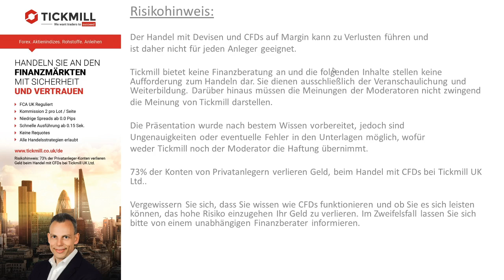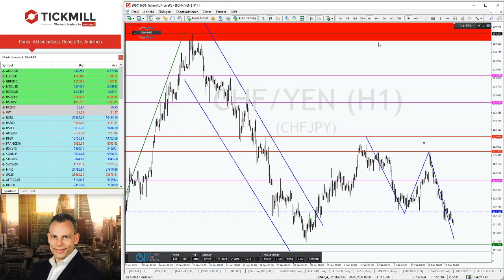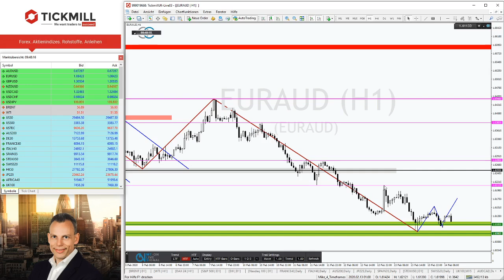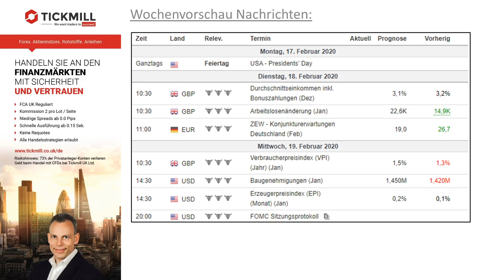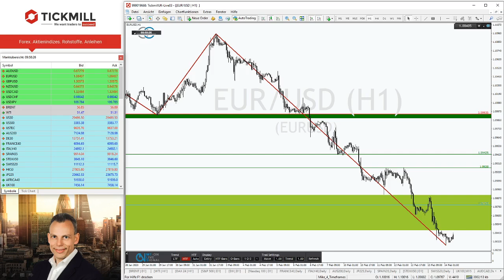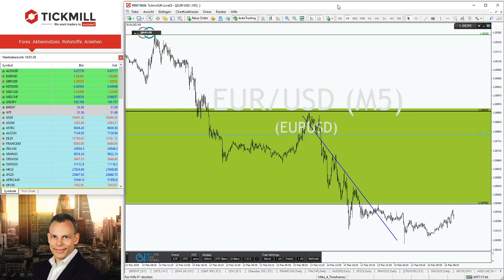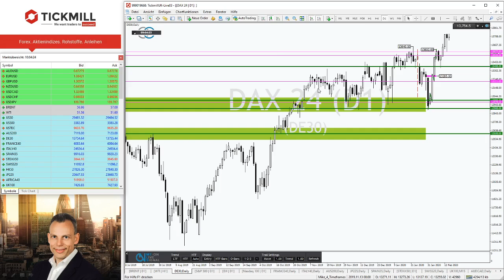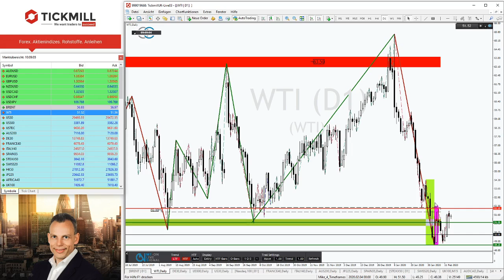Neues Allzeithoch beim Dax zum Greifen nah!